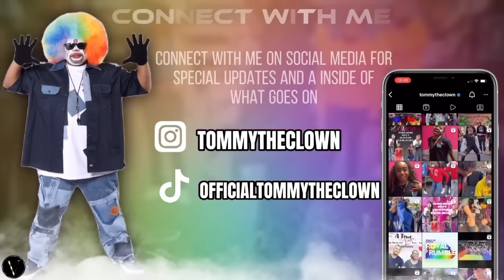😈 Ohh It got SPOOKY 👻 on CLOWN Street🎃🔪 |"Nightmare on Clown Street PART 3 I THG vs TSG WHO WON ⚠️❓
🗣Part 3‼️ Tell Us WHO WON⁉️ TSG “TEAM JASON” vs. THG “TEAM FREEDY” Awesome Battle These Ladies Did A Great Job Thanks 4 Tuning In ENJOY‼️🔪🎃